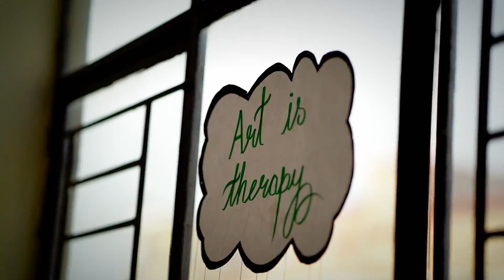SILVER OAK 33rd ANNUAL DAY CELEBRATION